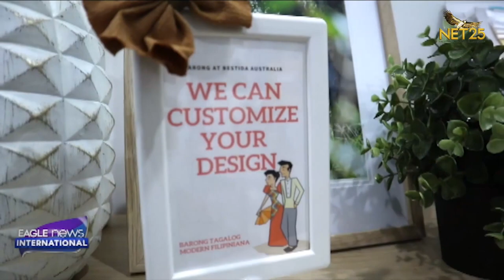Young entrepreneur brings traditional Filipino clothing to Australia with modern twist